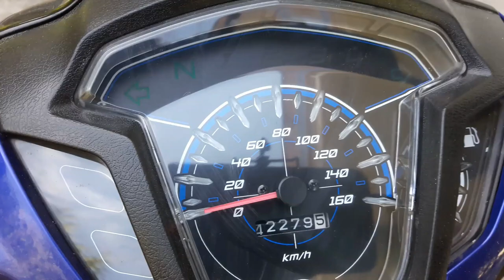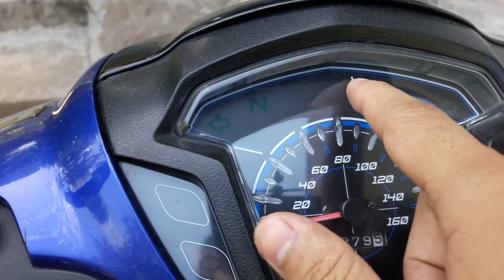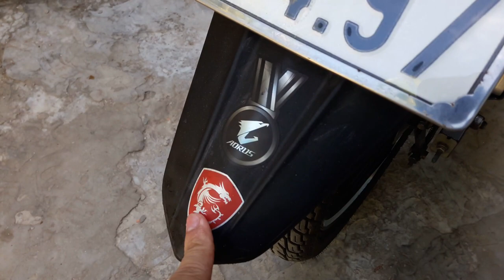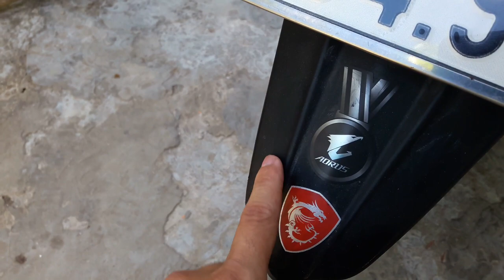DŨNG JUPITER |CẨN THẬN BẢO VỆ CÁC BỘ PHẬN TRÊN XE MÁY JUPITER DỄ BỊ HƯ HỎNG NHẤT.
CÁC BỘ PHẬN TRÊN XE MÁY JUPITER CÓ CÁI RẤT DỄ GÃY VÀ HƯ...
ANH EM CHẠY NÊN CHÚ Ý...
VÌ CÓ CÁI HƯ HỎNG LÀM CHO ANH EM TỐN TIỀN LẶT VẶT SUỐT...
NHIỀU KHI PHẢI GẶP CHỖ HÉT GIÁ CAO NGẤT LÀM ANH EM EO HẸP LUÔN...
MỘT PHẦN CŨNG LÀM XE MẤT GIÁ TRỊ...
MÌNH TÌM CHO ANH EM ĐỠ MẤT CÔNG SỨC THAY THẾ CHO XE
- Combo Dưỡng Sên , Vệ Sinh Sên Và Bàn Chải Chà Sên

Vui lòng đăng ký với Kênh 【Dũng 2M Vlog】 trên YouTube nếu bạn thích video của tôi thì nhấn vào nút này nhé !!!
Bật chuông nhỏ 🔔 để thông báo và là người đầu tiên xem video của Dũng 2M Vlog
Fanpage để trò chuyện cùng Dũng.